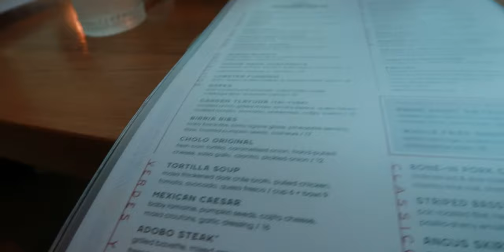I Went To A 5 Star Restaurant…**I Didn’t Expect This**